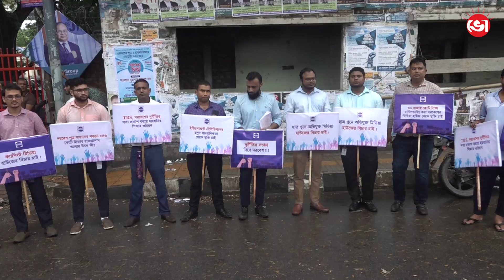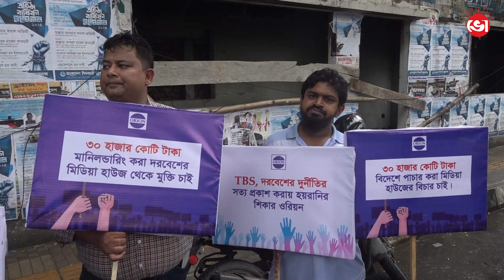ওরিয়ন এর ভাবমূর্তি ধ্বংস করার পায়তারা করছেnews